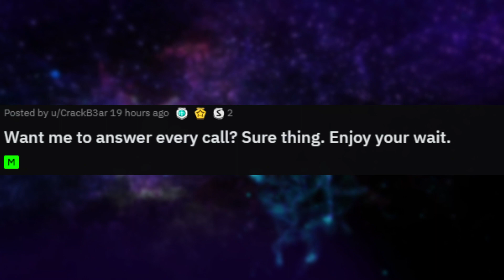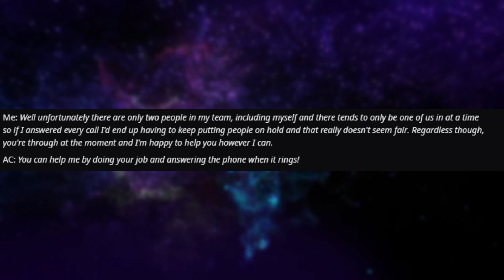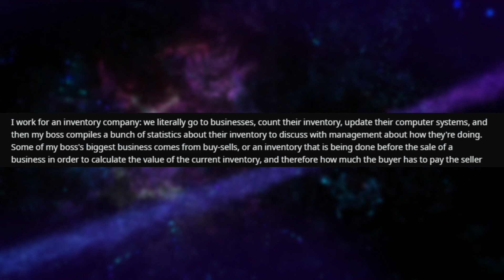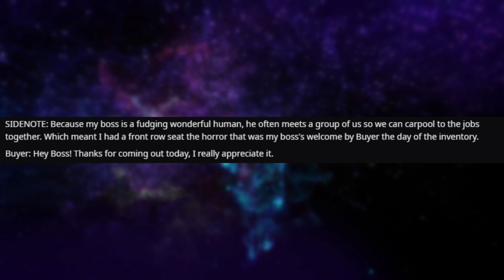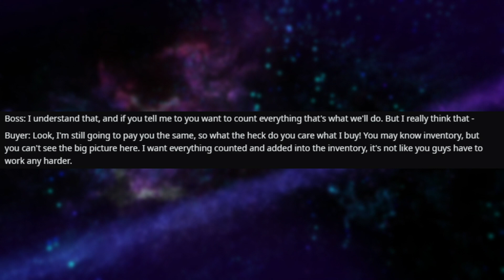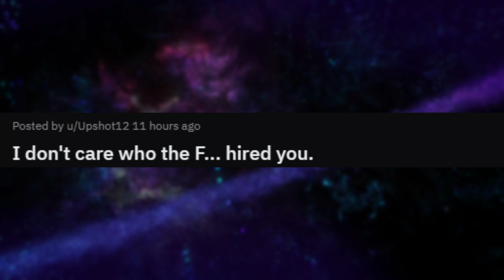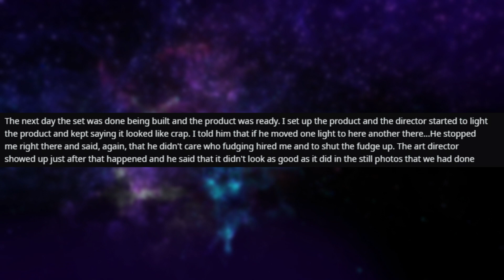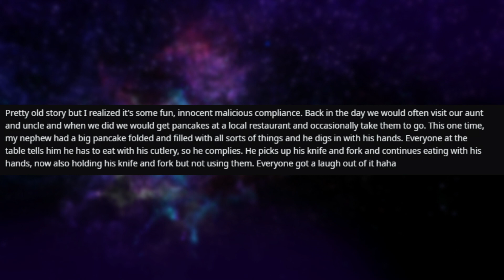r/MaliciousCompliance - WASTE YOUR MONEY!! Reddit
Credit:
00:14, CrackB3ar,

03:24, JustASimpleLady,

09:56, Upshot12,

13:25, GoronCraft,